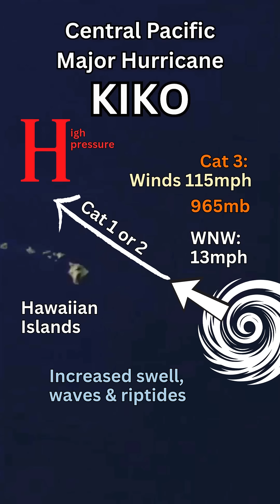Major Hurricane Kiko To Brush Past Hawaii